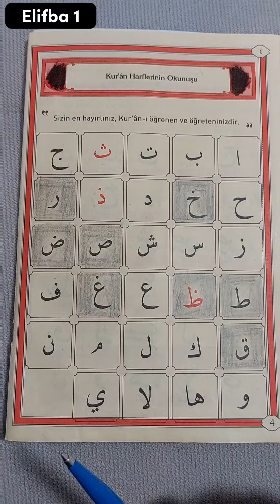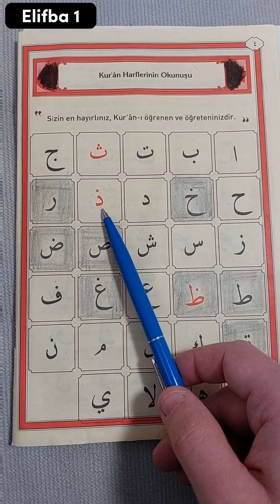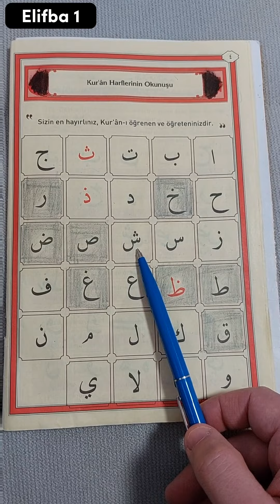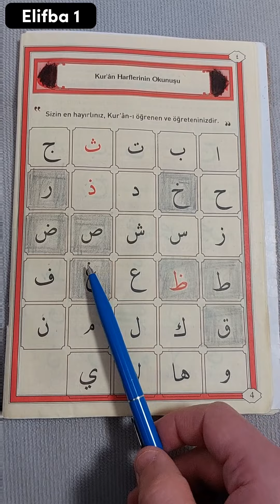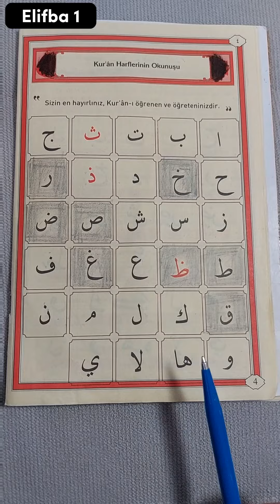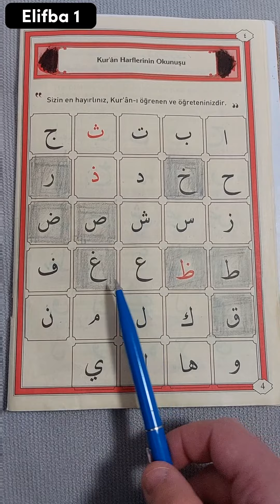Tecvidli Kuran Öğren 1 | Elifba Dersi